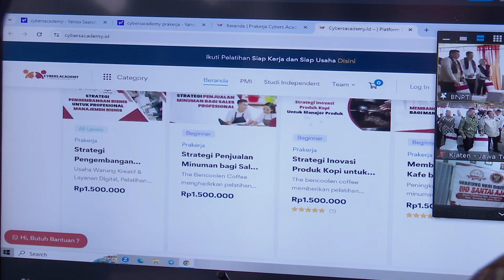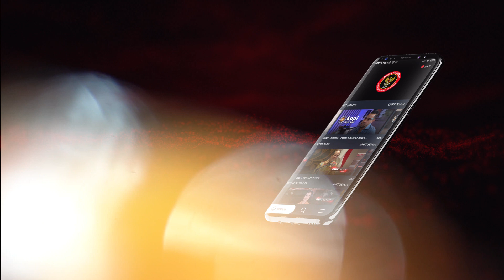BNPT Gandeng KPTIK Hadirkan Warung NKRI Digital di Klaten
Badan Nasional Penanggulangan Terorisme bekerja sama dengan Komite Penyelarasan Teknologi Informasi dan Komunikasi (KPTIK), dan Pemerintah Kabupaten Klaten meresmikan Warung NKRI Digital di Klaten, Jawa Tengah, Rabu (7/2/2024).

Dihadirkannya Warung NKRI tersebut sebagai salah satu inovasi dalam pencegahan terorisme, yaitu sebagai sarana meningkatkan edukasi dan kesejahteraan bagi mitra deradikalisasi dan masyarakat sekitar.

Sementara itu, Bupati Klaten Sri Mulyani, S.M., mengatakan pihaknya mendukung penuh dilaunching-nya Warung NKRI Digital di wilayahnya. Dirinya yakin hadirnya program dari BNPT RI ini dapat mendukung dari segi peningkatan ekonomi daerah dan juga secara umum menjaga persatuan dan kesatuan di wilayah Kabupaten Klaten.